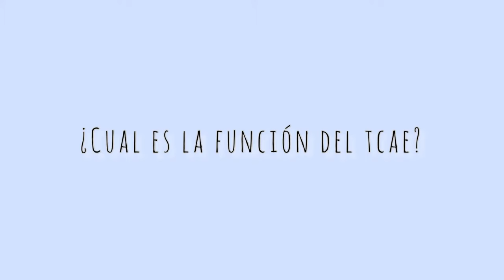TODO SOBRE AUXILIAR DE ENFERMERIA 💉💊🏥/ Respondo a vuestras dudas junto con mi experiencia 👩🏻‍🎓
Ya estoy por aquí, que ganas tenía de subiros este video y poder así responder a todas vuestras dudas respecto a este grado.
Como digo en el vídeo mi experiencia se basa en mi región que es Murcia y en un centro privado, por lo general no debería de variar mucho pero siempre informarse del todo para ver si en vuestra región esto es igual. 🥰

(si, mi perro aparece en la miniatura porque durante todo el video ha estado dando vueltas y saliendo y ya es parte de este canal también)
-no confundirse este video no se basa en auxiliar de veterinaria👀-

Os recuerdo que me podéis seguir por mi instagram para no perderse mis lecturas 🙈
-butterflybookss_ 🦋📖